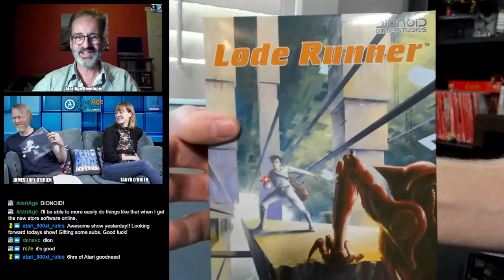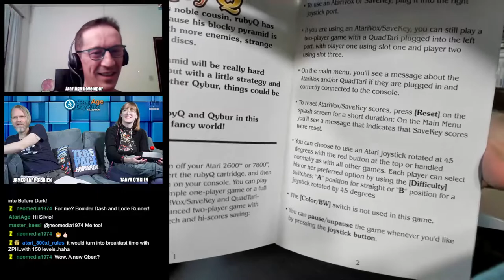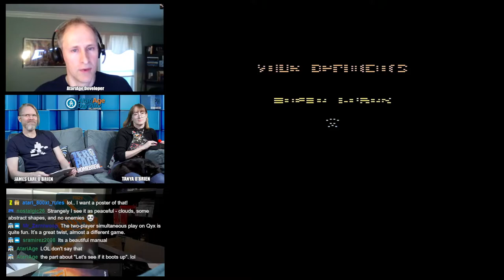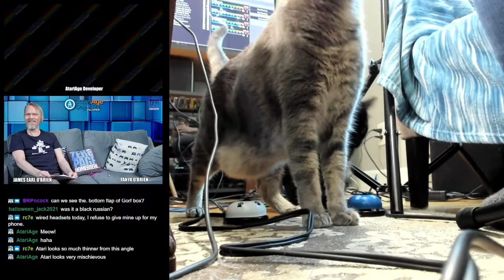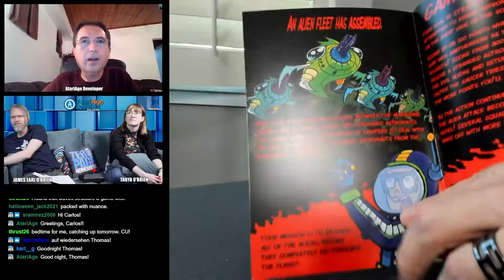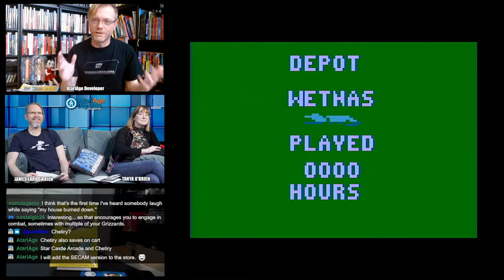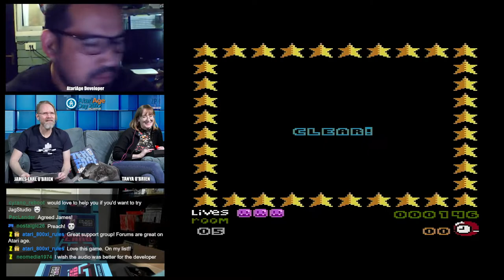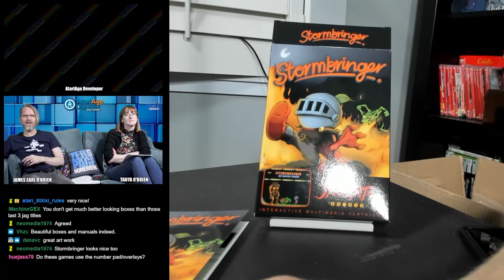AtariAge Day Fall Edition Day Two: Developer Interviews & Unboxing New 2600, 7800 and Jaguar Games!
00:00 - Intro
07:21 - Lode Runner (2600) - Dion Olsthoorn
45:30 - rubyQ (2600) - Silvio Mogno
1:13:54 - Qyx (2600) - John Champeau
1:43:04 - Gorf Arcade (2600) - John Champeau
2:15:17 - RAPTOR (2600) - Andrew Pauley
2:44:49 - Stratovox (2600) - Carlos Centeno
3:01:22 - Grizzards (2600) - Bruce-Robert Pocock
3:38:27 - Oozy the Goo Slime Quest (2600) - Vladimir Zuniga
3:55:00 - Slide Boy in Maze Land (7800) - Vladimir Zuniga
4:13:00 - Gods (Jaguar) - Lawrence Staveley
4:31:09 - Chaos Engine (Jaguar) - Lawrence Staveley
4:46:17 - Stormbringer (Jaguar) - Lawrence Staveley

60FPS through RetroTINK 5X-Pro: Atari 2600 (RGB), 5200 (SVID), 7800 (SVID), 800XL (SVID), Jaguar (RGB), Lynx (VGA)